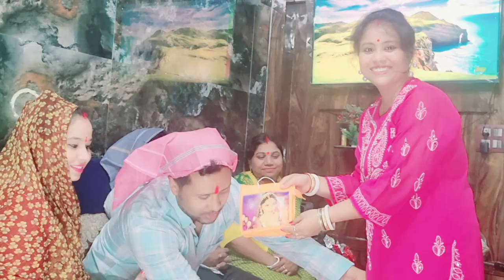Special Wala🤗 Raksha Bandhan ❤️😍🧿 || Rakhi Vlog || RAKHI GIFT❤️rakhabandhan2024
Happy Rakshabandhsn to all my Family